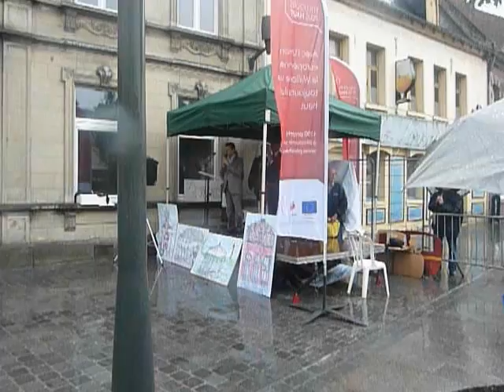(15/06/2012) : Péruwelz - Inauguration Grand-Place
Les autorités communales de Péruwelz et le Ministre wallon Carlo Di Antonio inaugure sous la pluie la Grand Place.

(Réalisation : Frédéric Portante - Sudinfo Péruwelz)